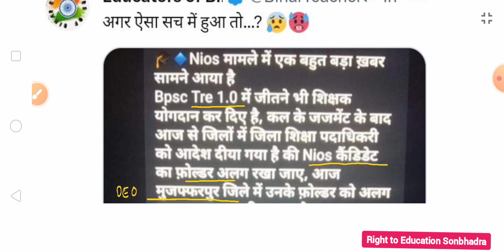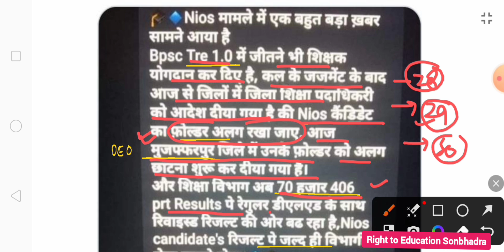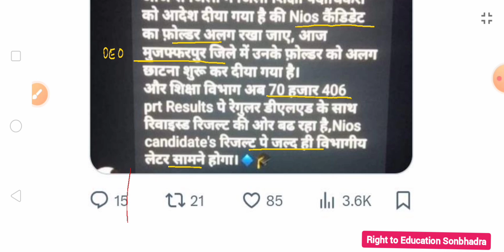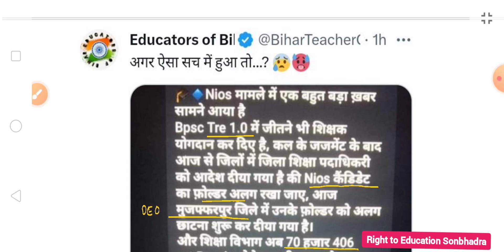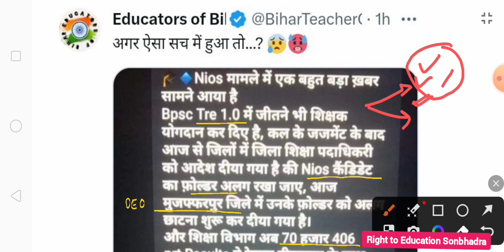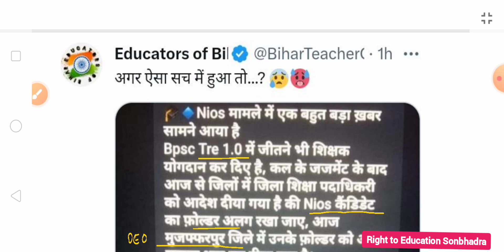BPSC TRE PRT से भी NIOS DElEd बाहर होने जा रहे ? NIOS डीएलएड का फोल्डर अलग हुआ😞सेकेंड मेरिट बाधा😟